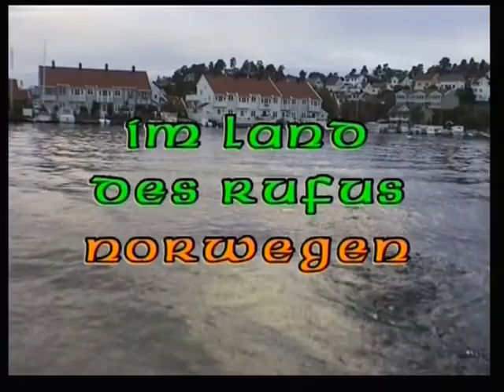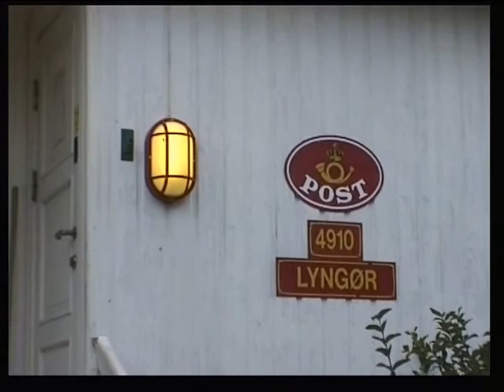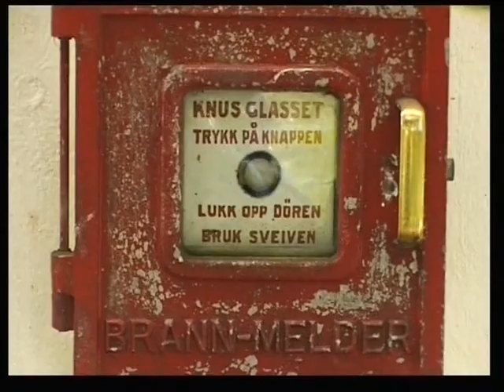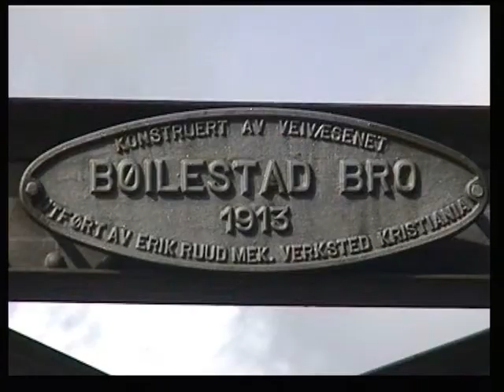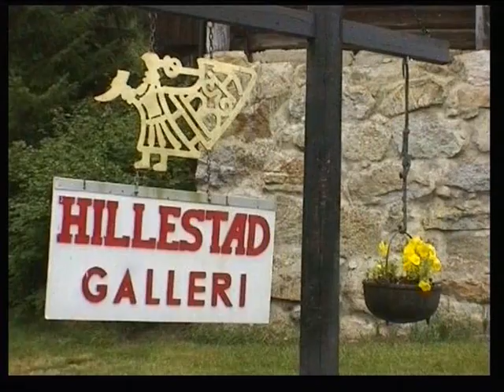Norwegen, im Land des Rufus.WMV